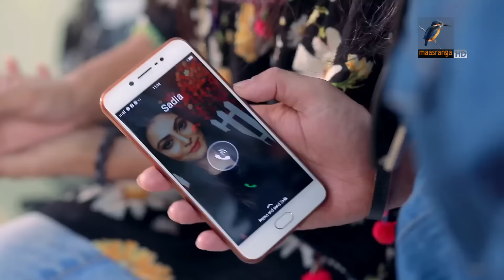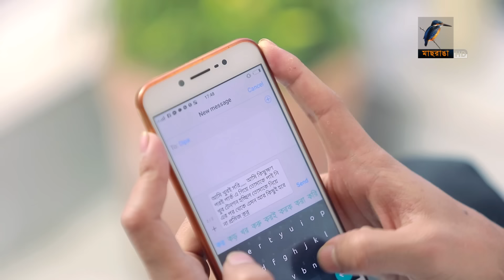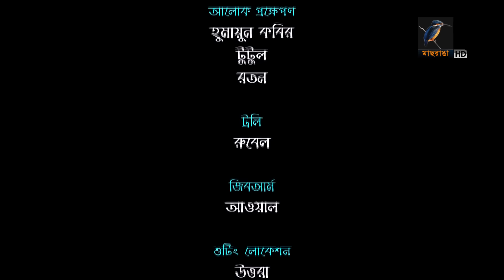Vule Vora Golpo | Jovan, Nabila, Tabassum Mithila | Telefilm | Maasranga TV | 2018